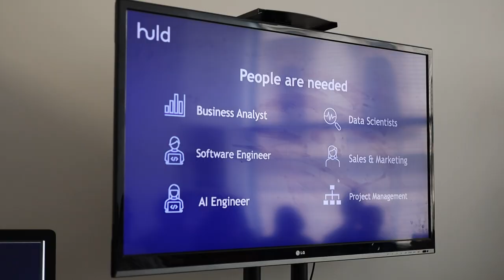PCU Career Fair 2023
The PCU Career Fair returned to a full strength in person event which student's enthusiastically embraced. Workshops were held in preparation for this day to help students perfect their CVs and interview skills. Many thanks to our wonderful industry partners for giving insightful talks and offering great employment opportunities to graduating and current students.